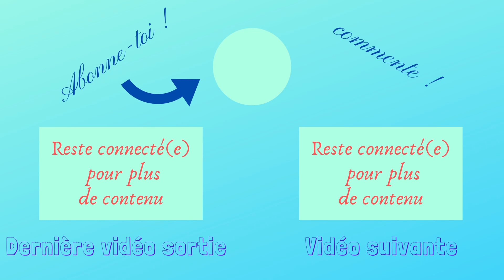ÉPISODE 10 - LES BONDISS - SUPER MARIO BROS. WONDER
Un univers sans précédent nous attend dans ce nouveau Mario 2D sur Switch : Super Mario Bros. Wonder !
Le prince Florian nous invite au Royaume des Fleurs, où Bowser va une fois de plus nous poser problème...

LicorneMauve fera quelques apparitions dans ce Let's Play !

N'oubliez pas de liker la vidéo si elle vous plaît, de la partager, de vous abonner à la chaîne pour être tenu(e) au courant de la sortie de mes vidéos, et de laisser un commentaire sur votre ressenti, ou pour tout conseil ou suggestion. J'y répondrai avec plaisir ! 🙂

Bon visionnage !